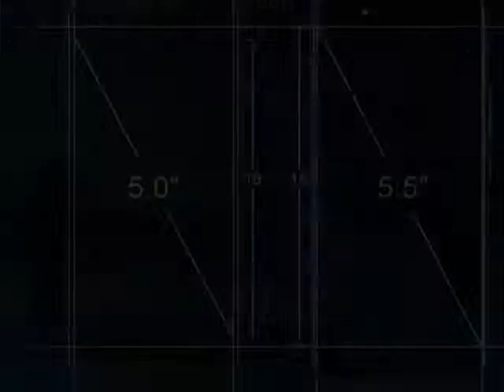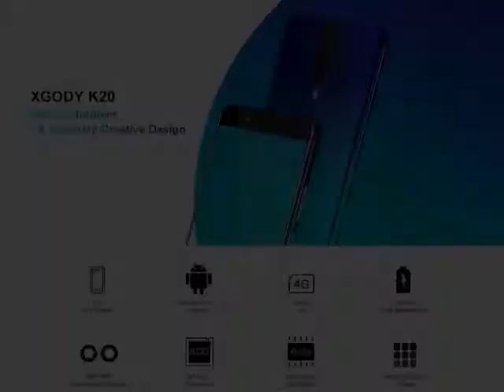XGODY 4G Dual Sim Smartphone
XGODY 4G Dual Sim Smartphone Android 9.0 5.5" 18:9 HD Full Screen 2GB 16GB MTK6737 Quad Core 5MP Camera 2800mAh Mobile Phone K20

Model : XGODY K20
Screen : 5.5 Inch, 18:9 Full Screen
OS : Android 9.0
CPU : MTK6737, Quad Core, 1.3GHz
RAM :  2GB
ROM : 16GB
Front Camera: 5.0MP
Rear Camera: 5.0MP
Battery : 2800mAh
Network :
Dual SIM Card Dual Standby, SIM 1: micro-SIM card, SIM 2: Nano SIM card;
2G GSM 850/900/1800/1900MHz
3G WCDMA 850/900/2100MHz
4G LTE B1/B3/B5/B7/B8/B20/B40
(B1:2100MHz,B3:1800MHz, B5:850MHz,B7:2600MHz, B8:900MHz, B20:800MHz,B40:2300MHz